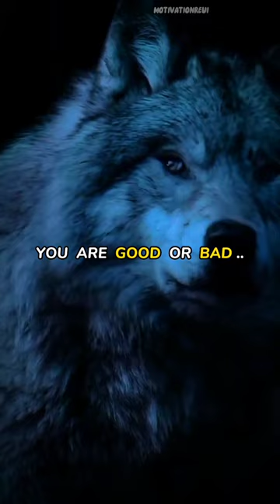Sigma Motivation 🔥/ shortvideo, /Click the link in bio to start💰🔥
rich life style
billionaire attitude status
millionaire attitude status
Money motivation
Excape Matrix